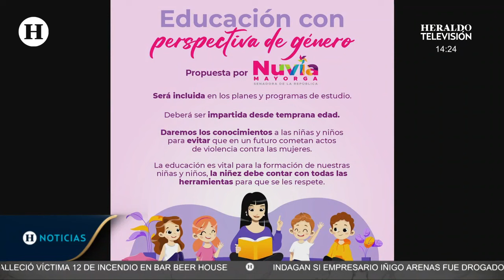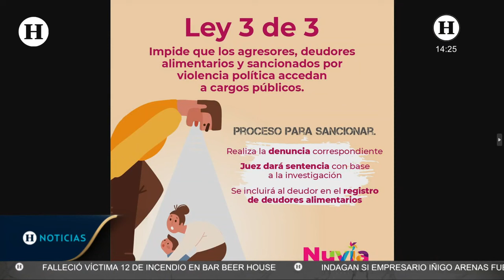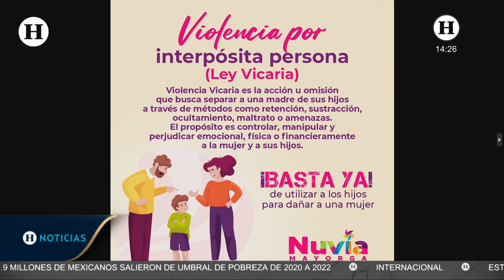Senadores renuncian al PRI; "es para trabajar por los grupos vulnerables", afirma Nuvia Mayorga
La ahora exsenadora priista, Nuvia Mayorga, visitó el estudio de Las Noticias de la Tarde, para platicar con Lupita Juárez, sobre la renuncia que presento ella y otros senados, al partido tricolor.

En exclusiva para El Heraldo de México, la senadora Nuvia Mayorga, revela su motivación para terminar con el PRI.